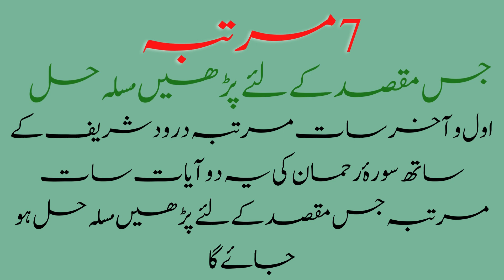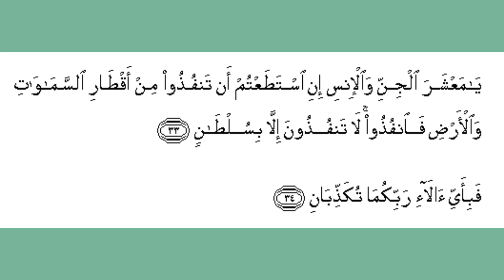Har Masle Ka Hal Wazifa | Qurani Ayat | Surah Rehman | Insan sift